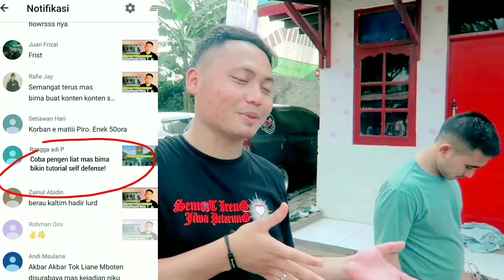SELF DEFENSE JARAK DEKAT SATU TANGAN‼️.